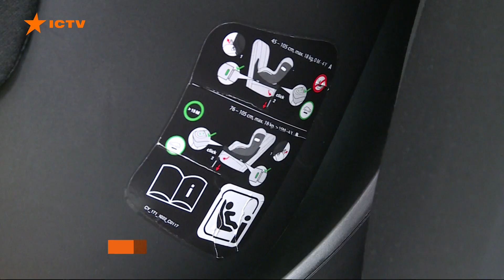Как правильно закрепить автокресло в машине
Даже в период карантина все равно приходится чаще передвигаться на собственном авто. Если вы едете с ребенком, а автокресла у вас нет - готовьтесь к штрафу в 510 грн. Только в прошлом году в ДТП в Украине погибли более 150 детей, а почти 5 тыс. были ранены.

Впрочем, как оказалось даже те, кто пользуется автокреслом не всегда умеют правильно его закрепить. А это значит, что во время аварийной ситуации оно не спасет ребенка. Как правильно и быстро закрепить автокресло и как работают современные системы крепления в автомобиле - в сюжете Сергея Силина.